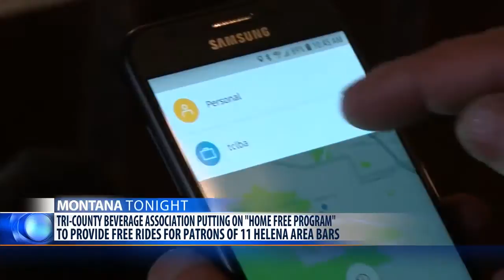Tri-County Licensed Beverage Association uses ride-sharing app to reduce DUIs